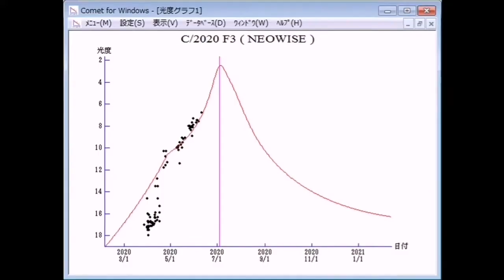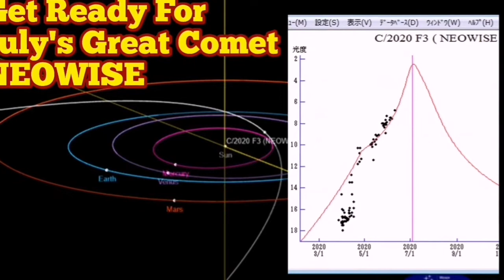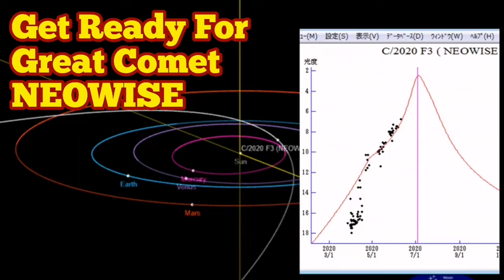Comet NEOWISE On The Way To Earth: At Mag +2.1 Bright Enough To Be Seen / C/2020 F3 (NEOWISE)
Now it is visible in the image of SOHO spacecraft. It is very bright as 2.1 mag (June 26, Mieczyslaw Leszek Paradowski). It approaches to Sun down to 0.3 a.u. on July 3, and brightens up to 0-1 mag. Now it is not observable on the ground. It will appear in the evening sky at 3-4 mag in mid July in the Northern Hemisphere, or at 5 mag in late July in the Southern Hemisphere. Then it stays observable while getting fainter.

Date(TT)  R.A. (2000) Decl.   Delta     r    Elong.  m1   Best Time(A, h)
June 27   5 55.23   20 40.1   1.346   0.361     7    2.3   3:01 (230,-16)
July  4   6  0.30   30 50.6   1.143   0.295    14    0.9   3:05 (227, -5)

The Nibiru cataclysm is a supposed disastrous encounter between the Earth and a large planetary object (either a collision or a near-miss) that certain groups believed would take place in the early 21st century. Believers in this doomsday event usually refer to this object as Nibiru or Planet X. The idea was first put forward in 1995 by Nancy Lieder, founder of the website ZetaTalk. Lieder describes herself as a contactee with the ability to receive messages from extraterrestrials from the Zeta Reticuli star system through an implant in her brain. She states that she was chosen to warn mankind that the object would sweep through the inner Solar System in May 2003 (though that date was later postponed) causing Earth to undergo a physical pole shift that would destroy most of humanity.